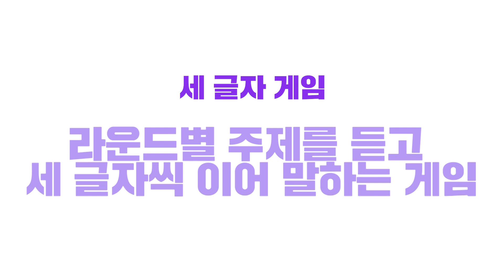‘결코 연습생으로 돌아가지 않겠다’는 CLC의 의지!! [CLC 세글자 게임]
아차초대석 첫 원정길. 수많은 스타를 배출한 아이돌 명가 CUBE를 다녀왔습니다. 요즘 많은 사랑을 받고 있는 CLC를 만나 인터뷰와 다양한 게임을 하고 왔습니다. CLC가 많은 사랑을 받을 수밖에 없는 이유, 영상으로 확인하세요.